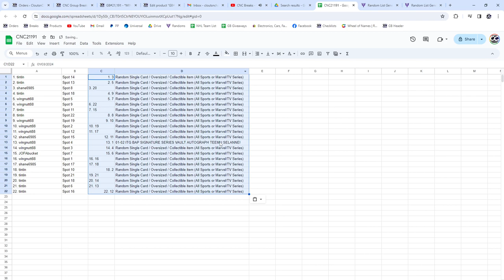Teemu Selanne Autograph Hockey Chancer Break - CNC GB #21,191